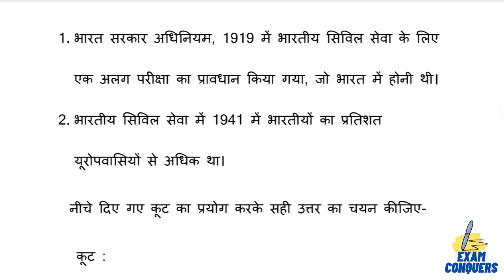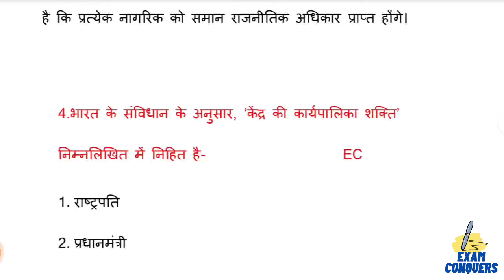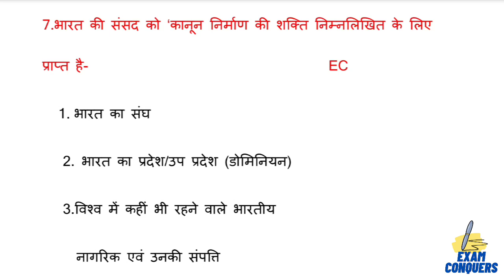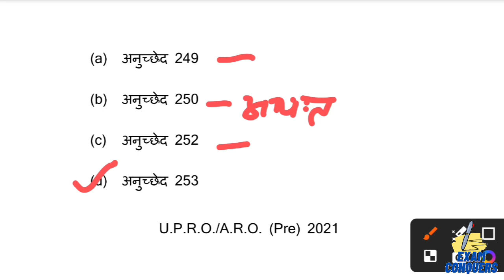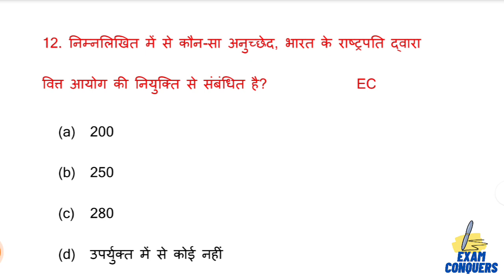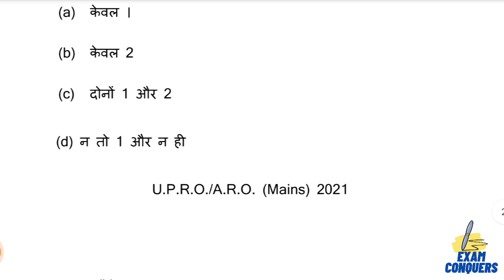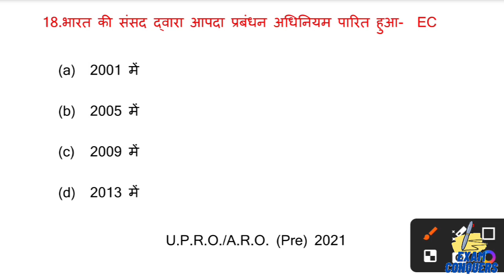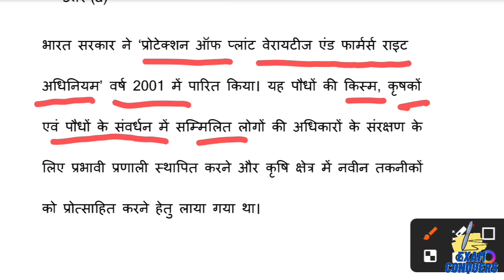RO/ARO 2021 INDIAN POLITY Subject Wise Rivision Polity for uppcs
RO/ARO 2021 INDIAN POLITY Subject Wise Rivision